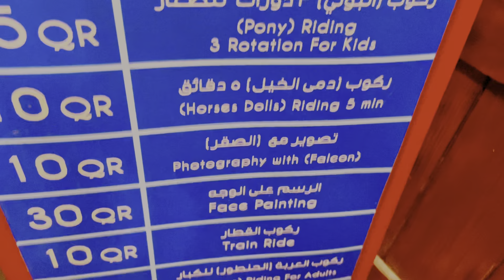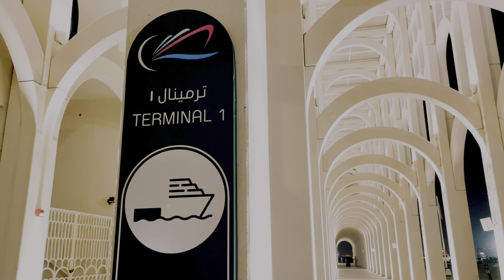Unforgettable Eid Celebration in Qatar|Eid Celebration Video in Qatar|Qatar Hindi Vlogger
Hello friends
Experience the unforgettable Eid celebration in Qatar with this exciting video! Watch as we capture the fireworks and wonderful festivities of Eid Al Fitr in Qatar.
Experience an unforgettable Eid celebration in Qatar with this video! From stunning fireworks to wonderful celebrations, this video captures the essence of Eid in Qatar. Perfect for those looking for a glimpse into the festive atmosphere of Eid al-Fitr in Qatar. fireworks eidcelebration.Experience an unforgettable Eid celebration in Qatar with this video! From fireworks to wonderful celebrations, this Qatar Hindi vlogger captures it all. fireworks Qatar EidCelebration.